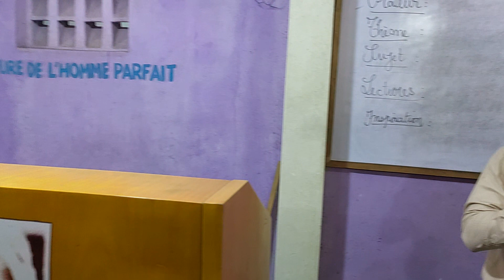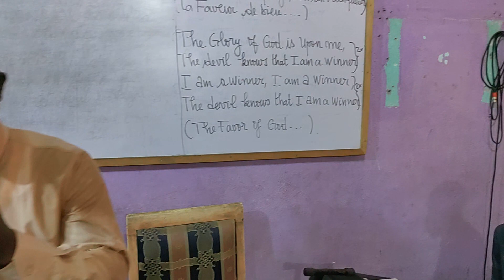Adoration 12-11- 23 | Frère Caleb